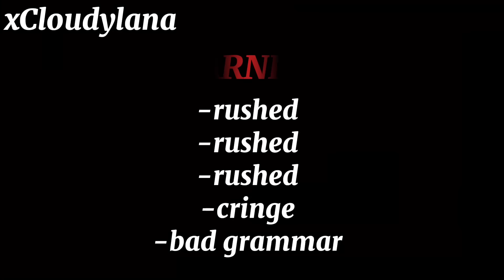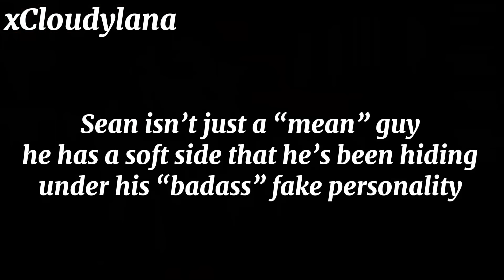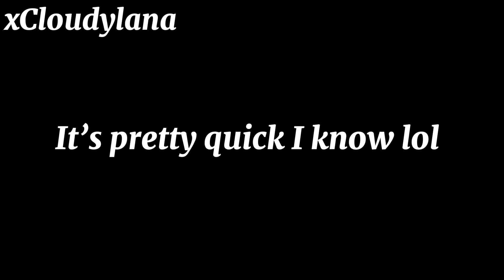The Two Famous Billionaire Boys Like Me?! ||BL ||GLMM ||Gay Love||Poly||Gacha life Mini Movie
Apps:
Capcut
Gacha life